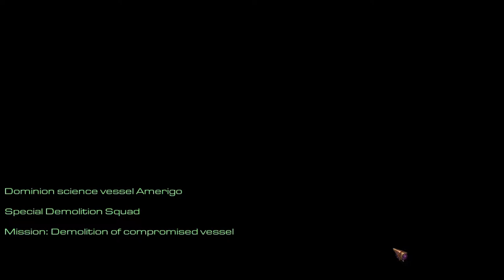StarCraft Mass Recall - Episode 2 - Mission 06 - The Dark Templar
Episode II - Overmind 06 - The Dark Templar